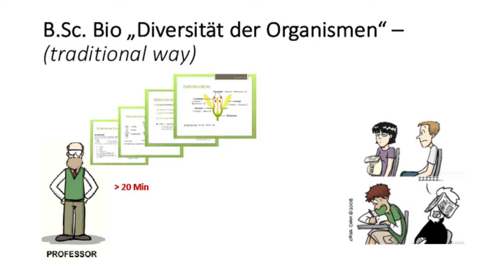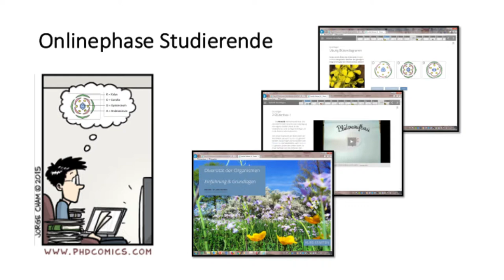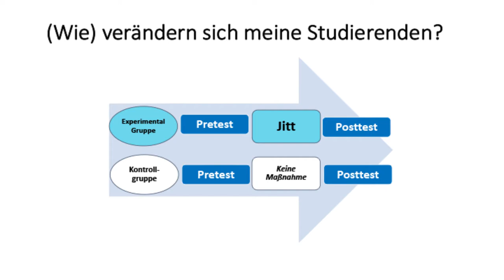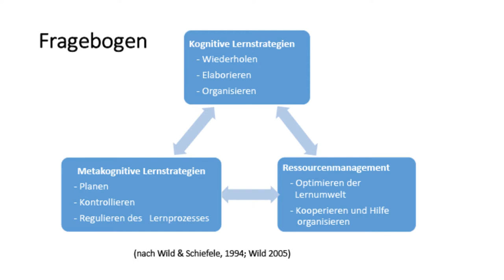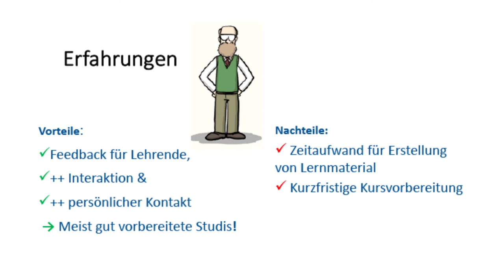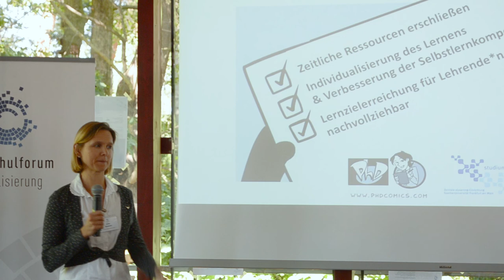Einsatz von Just in Time Teaching - Julia Sommer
Dr. Julia Sommer stellt in ihrem Lightning Talk den Einsatz des Prinzips des Just in Time Teachings im Botanik-Praktikum vor. Dort ersetzt es die übliche theoretische Einführung durch die Kursleitung und stellt die Vorbereitung der Studierenden auf das Praktikum nahezu sicher. Darüber hinaus wurde wertvolle Praktikumszeit gewonnen. Eine Begleitstudie ergab, dass die Studierenden dieses Kurses ihre Lernstrategien im Vergleich zu einer Kontrollgruppe (ohne JiTT im Praktikum) verbessern konnten.